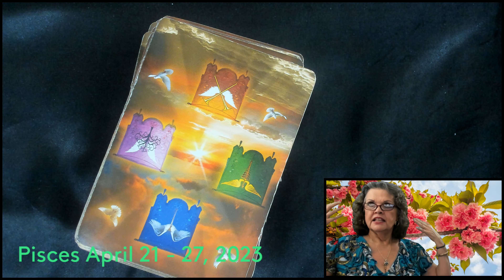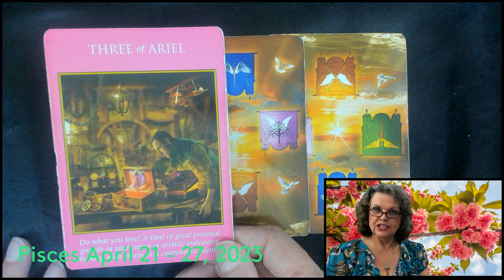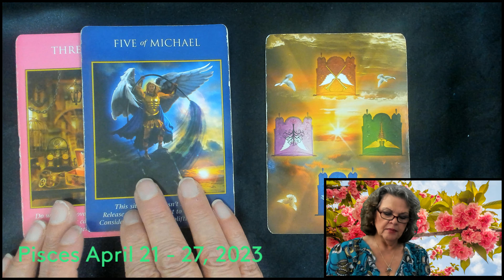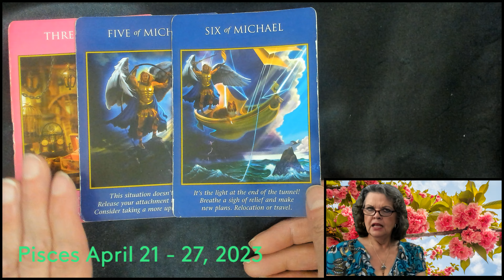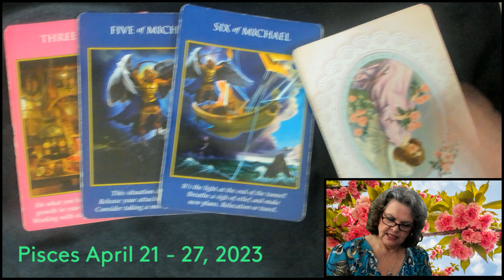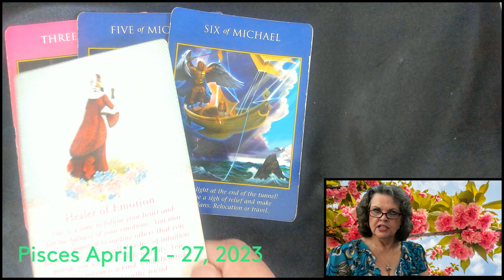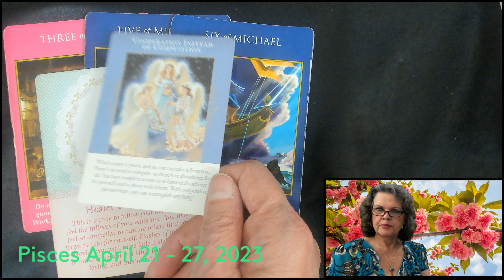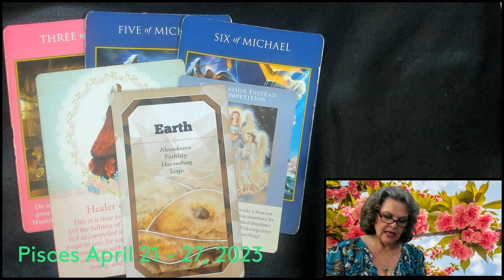Pisces April 21 27, 2023 Time To Be Different!